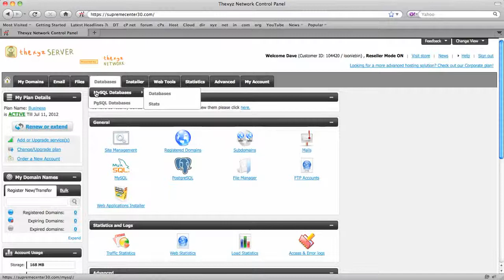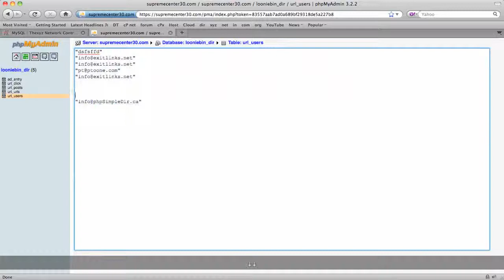Extract and Export Multiple Emails Addresses from MyPhpAdmin MySQL Database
Learning how to get the most of MySQL will put you in control of boundless amounts of queries and users. If you haven't already setup an automatic mailing list or want to send an occasional email blast to your members, you may need to export the email addresses and just the email addresses. This video shows you how to do just that withing MyPhpAdmin.